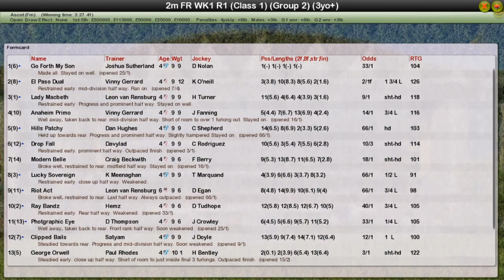FR WK11 R1 Qipco British Long Distance Cup